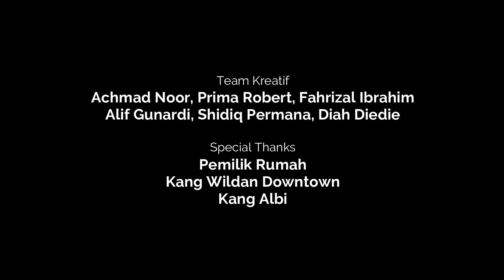HOUSE TOUR : REVIEW RUMAH HOOK MODERN KLASIK DEKAT MARGAHAYU RAYA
Spesifikasi :
Hook
Bangunan 2 lantai
Hadap Utara - barat
3 kamar tidur
3 kamar mandi
Ruang tamu + ruang keluarga
Dapur + ruang makan
Balkon
Service Area
Kitchen set
Kompor tanam rinnai
Listrik 2200 VA
Air Submersible
Halaman depan + samping
Carport 2

S H M + I M B
Bangunan thn 2022
🔘 Open price 1,65 miliar

Fasilitas:
Mesjid
Taman bermain anak
Bale warga

Ingin rumah Anda di Review atau sedang cari rumah idaman?

Hubungi
WA 👇
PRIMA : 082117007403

Semoga bermanfaat.
Kalau kamu suka rumah ini, jangan lupa kasih ❤️ LIKE ya.
Tap SHARE barangkali ada rekan yang sedang mencari rumah, insyaAllah sedekah..
Klik SAVE untuk dibaca lagi kapan-kapan.

🎵 Track Info:
Title: Heaven by Alex-Productions